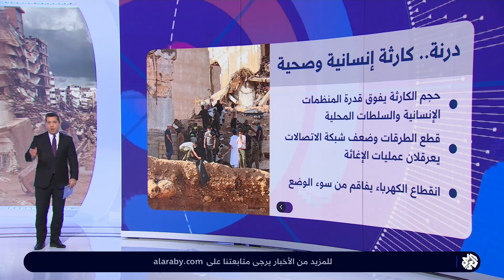تحذيرات من خطر الدفن الجماعي لضحايا الفيضانات في ليبيا.. ما الخطر الذي قد يحدث؟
أفاد إحميدة المرابط الزيداني، رئيس اللجنة القانونية لمنظمة ضحايا لحقوق الإنسان في ليبيا، أن جدل الدفن الجماعي لجثامين ضحايا الفيضانات في ليبيا يخفي الصعوبات الكبيرة التي تعيشها فرق الإنقاذ والدفن، في ظل العدد الكبير من القتلى وضعف الإمكانيات.